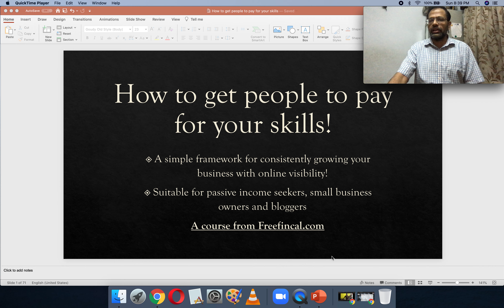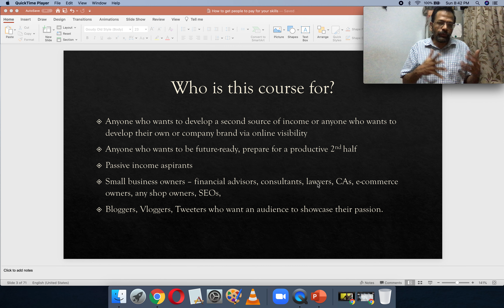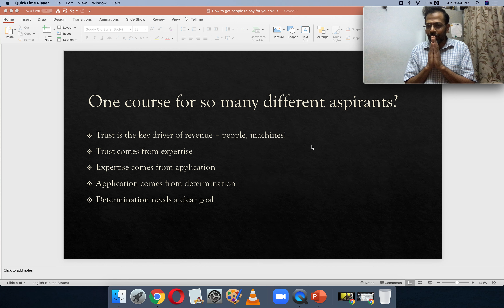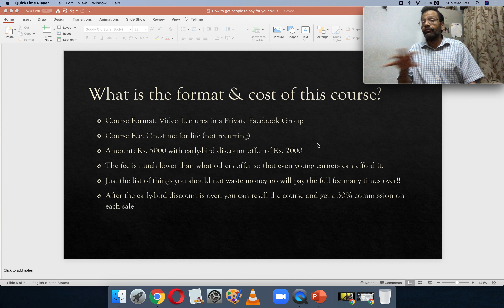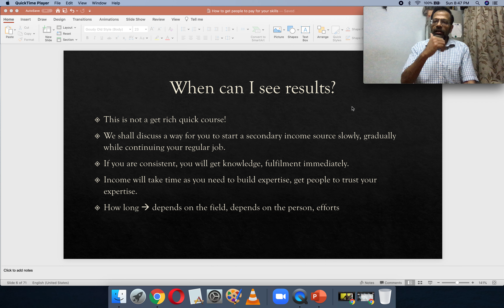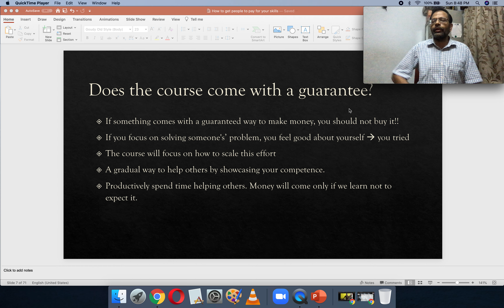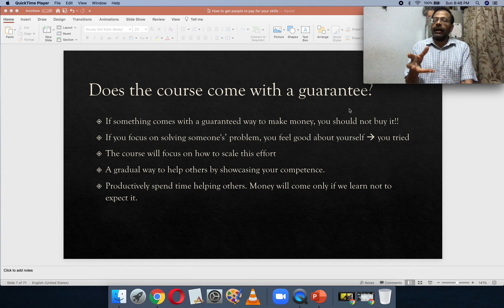Watch 1st video for free! Course is now open! How to get people to pay for your skills!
How to get people to pay for your skills is now open. Join the course via